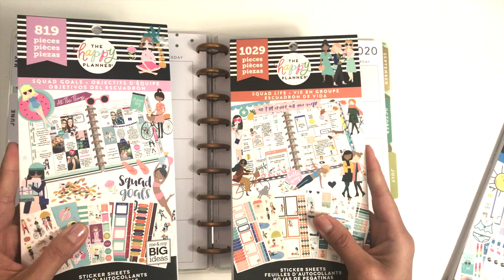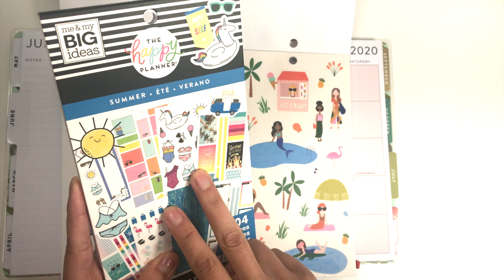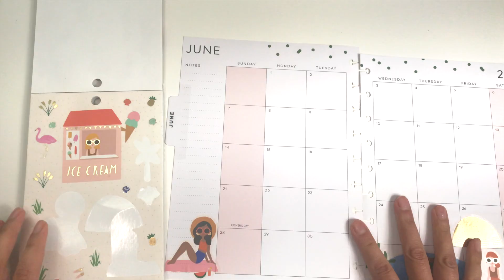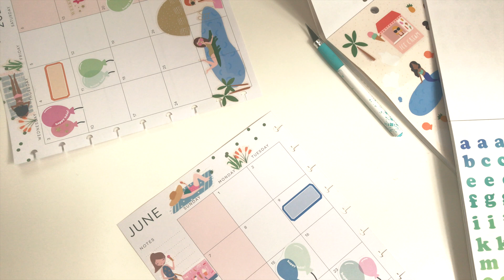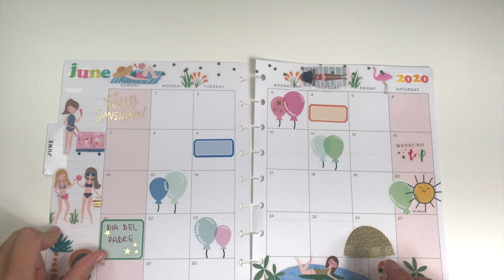PLANEA CONMIGO EL MES DE JUNIO- HAPPY PLANNER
Hola a todos, hoy les muestro como planeo y decoro mi agenda para el mes de Junio.
Juani ☺️

Happy Planner Stickers:
*Objetivos del Escuadrón
*Verano